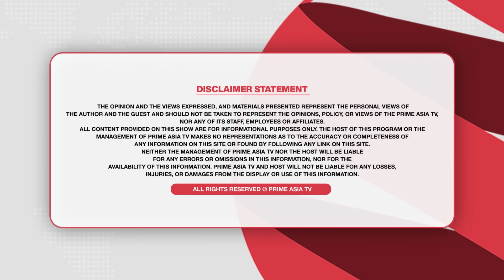Chajj Da Vichar (1942) || ਸਤਵਿੰਦਰ ਬੁੱਗਾ, ਅਸਲ ਸੱਚ ਕੀ